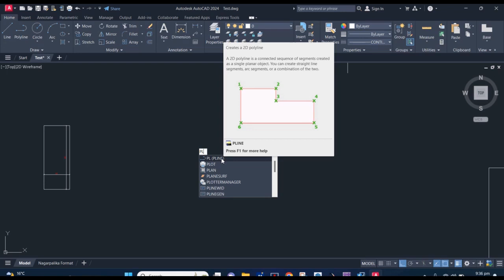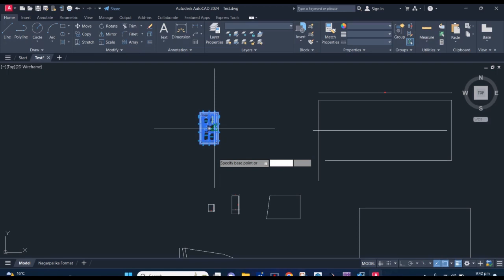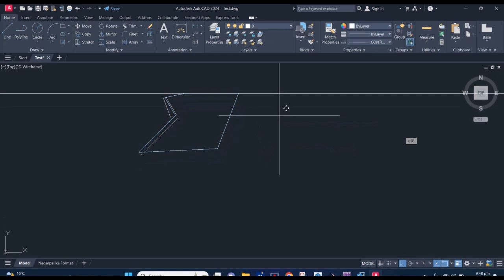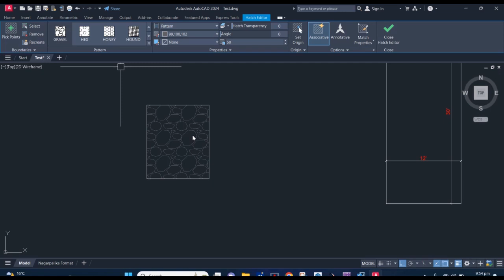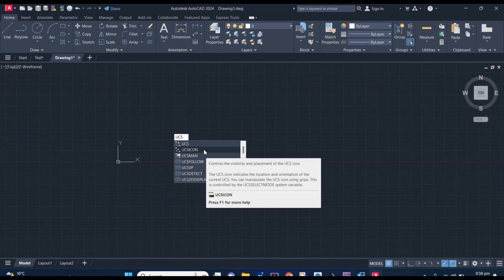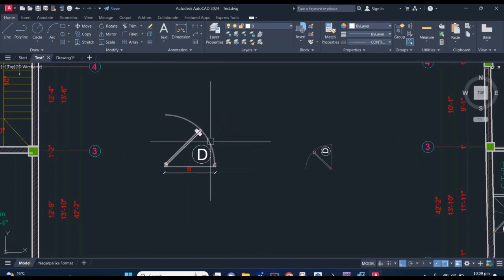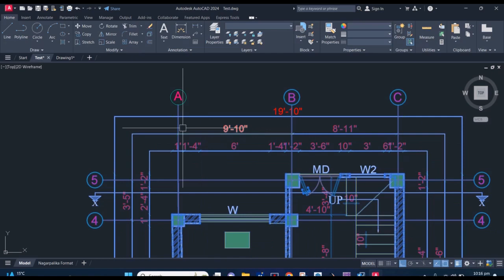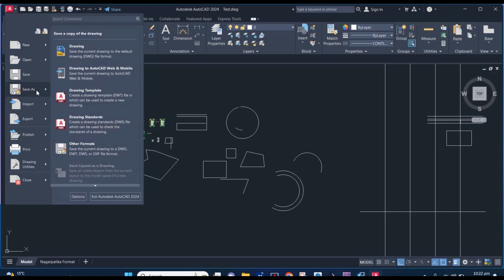AutoCAD (2D) 45 Common & Most Important Commands For Civil & Arch. Engineers | Explained In नेपाली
AutoCAD (2D) 45 Common & Most Important Commands For Civil & Arch. Engineers | Explained In Nepali.
In this AutoCAD Tutorial you will learn Autocad 45 Common & Most Important Commands For 2D Drawings, This Video is helpful for AutoCAD beginners Civil & Arch Students.